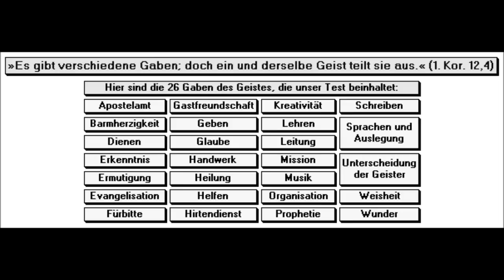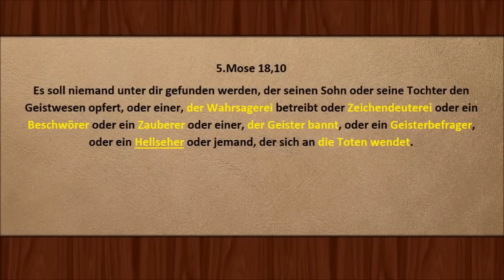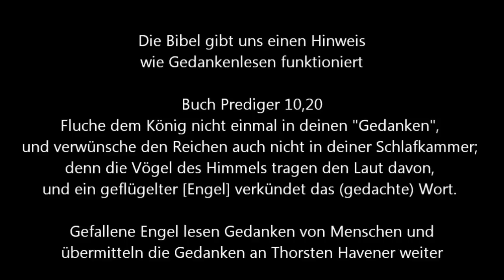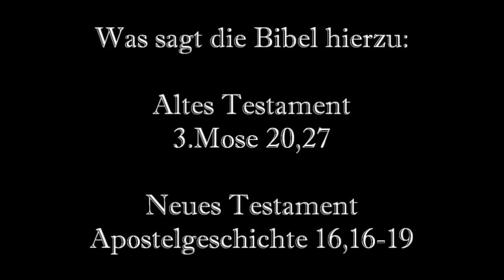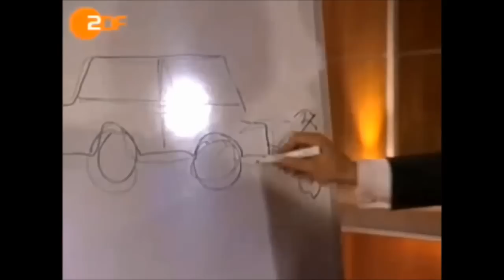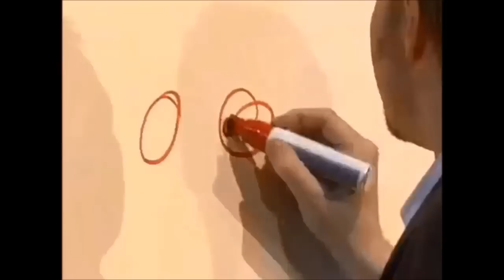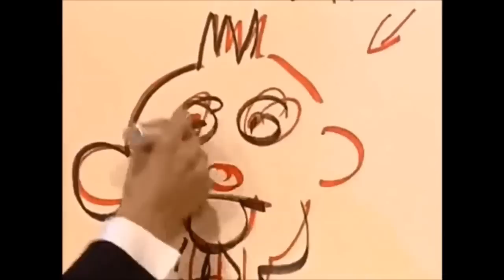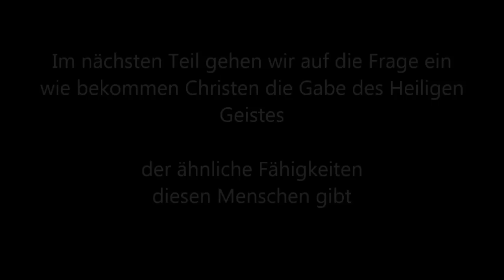Gedankenlesen - Ist es möglich?